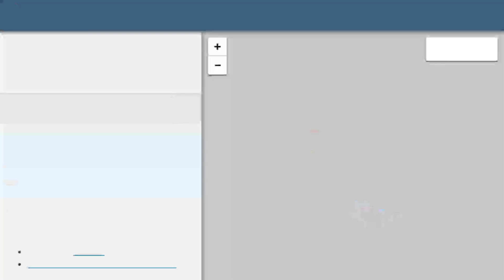Large 6.9 Earthquake Tonga Region... 11/4/2019 No Tsunami Expected